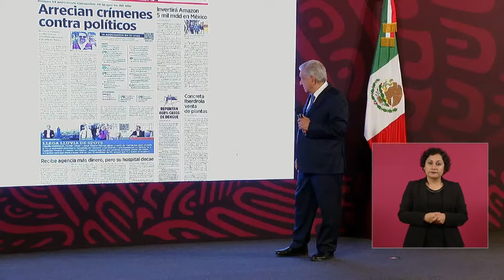GRANDES FORTUNAS en MÉXICO se HICIERON al AMPARO del PODER y CORRUPCIÓN: AMLO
El presidente Andrés Manuel López Obrador recordó que en el sexenio del priista Carlos Salinas aumentaron los pocos ricos en México y creció la desigualdad y pobreza en México.